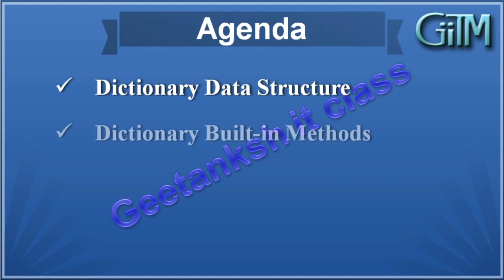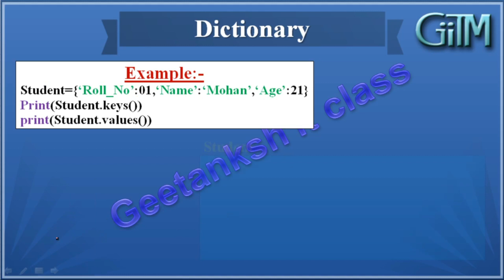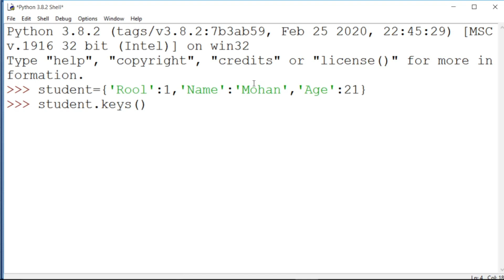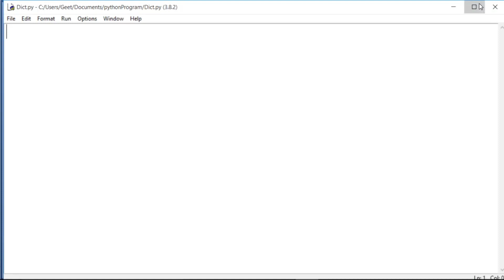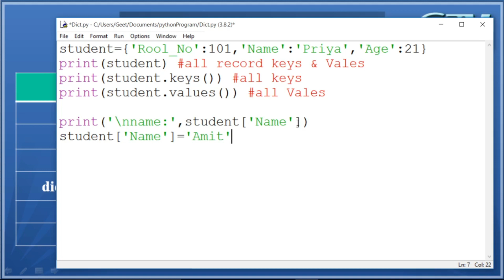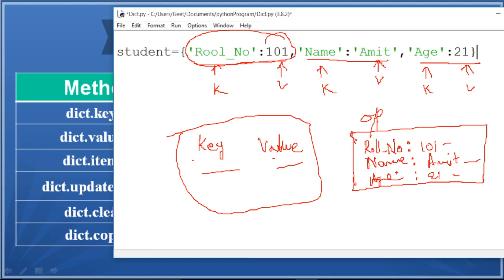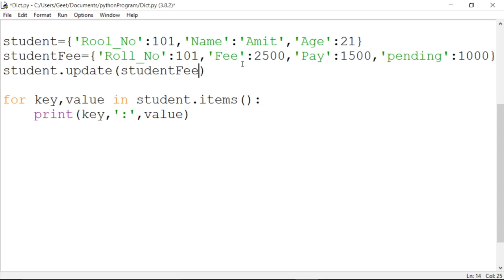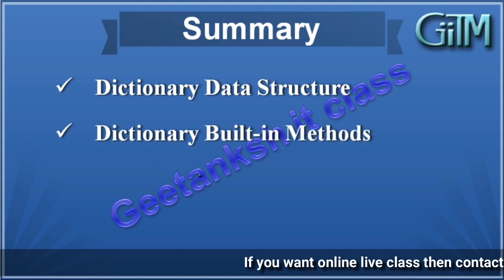# 26 Chapter - 6 Dictionary In Python O Level | A Level |GIITM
In this video i will cover topic
Dictionary Data Structure
Dictionary Built-in Methods
keys()
values()
items()
update()
clear()
copy()

Muradnagar, Ghaziabad